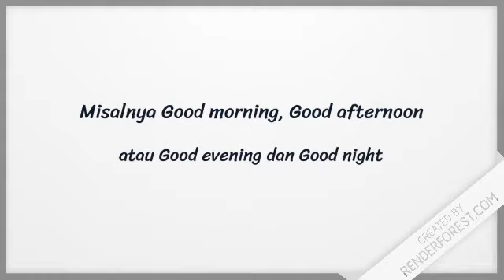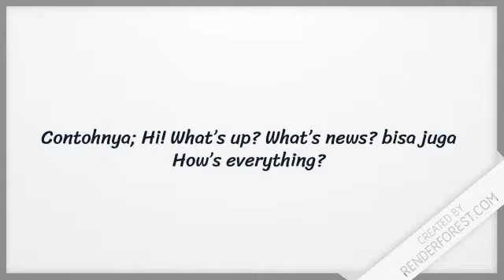Theme "Greeting"---ESL---English Learning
Learning English for Kids with Easy Method